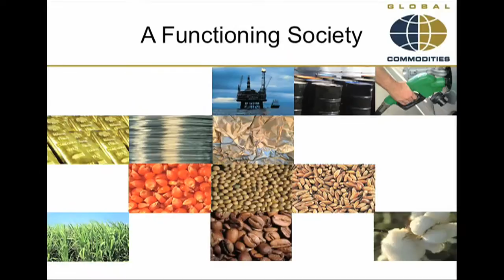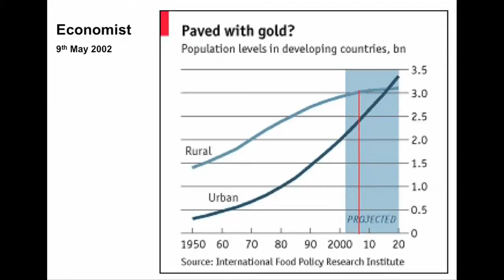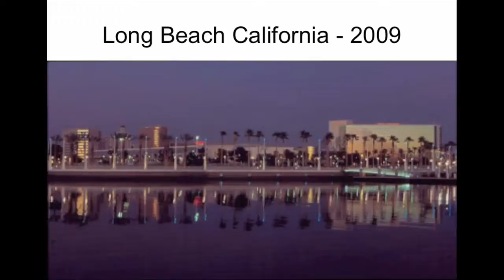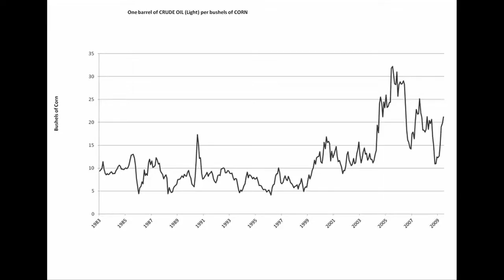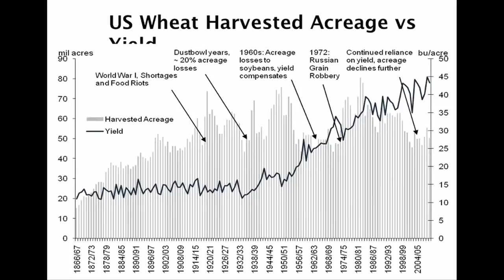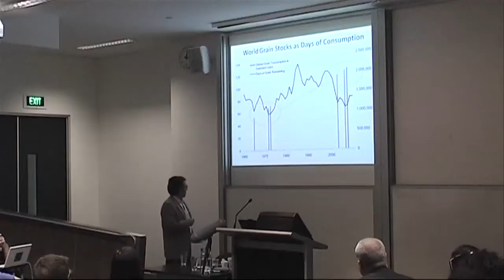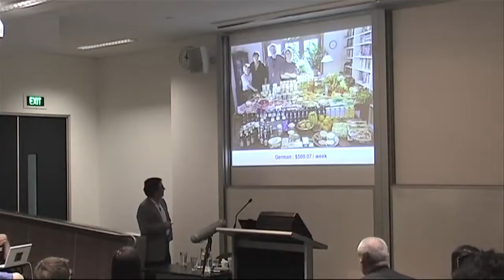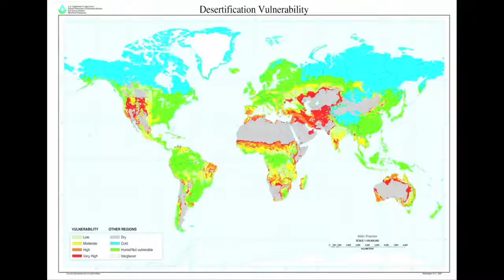TEDxMelbourne - Greg Smith - Valuing our Finite Resources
Valuing whats left of our finite resources: Greg Smith has a unique understanding and insight into societys relentless appetite for the limited resources left on the planet. He details what this means for us today and in 50 years time. He does not just look at the big ticket items of oil, gas and gold. Rather he has a clear focus on what will it mean to you and me when there is not enough arable land to grow the wheat to make our breakfast, our lunch, or to graze cattle so we can have milk in our coffee. These are the basics of our life today and without enough food to feed ourselves we have a very different world and economy. He has been described as the Al Gore of the commodities space.

In the spirit of ideas worth spreading, TEDx is a program of local, self-organized events that bring people together to share a TED-like experience. At a TEDx event, TEDTalks video and live speakers combine to spark deep discussion and connection in a small group. These local, self-organized
events are branded TEDx, where x=independently organized TED event.  The TED Conference provides general guidance for the TEDx program, but individual TEDx events are self-organized.*